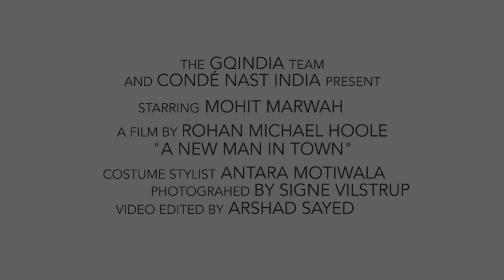GQ Short Film: A New Man In Town starring Mohit Marwah | GQ India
One man. One hotel. One cryptic mystery. GQ introduces Mohit Marwah, the hottest new actor in town.

ABOUT GQ INDIA::
GQ India tells you what a man's got to do: from style, gadgets and sports to fitness, cars and women. Gold-standard content all in GQ’s quirky and irreverent tone.

GQ Short Film: A New Man In Town starring Mohit Marwah